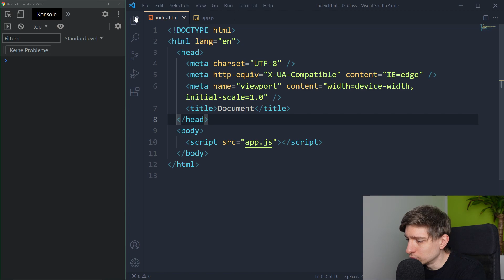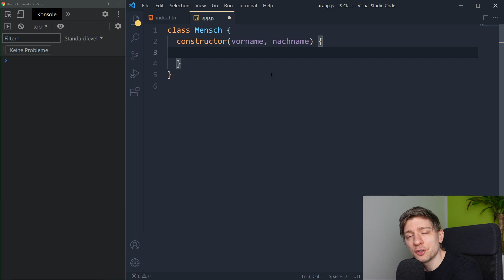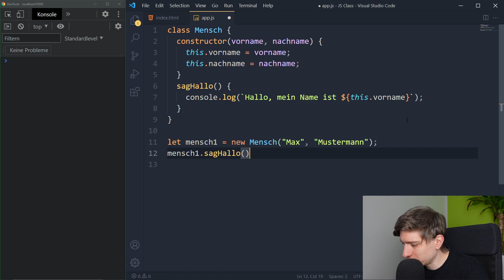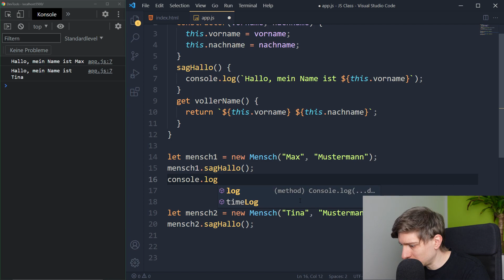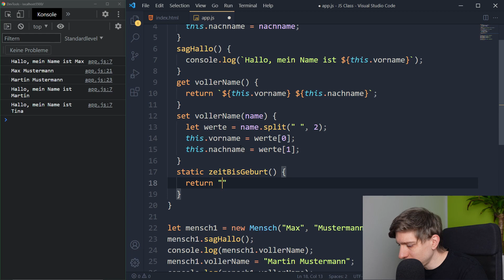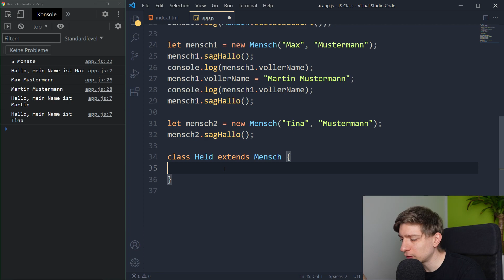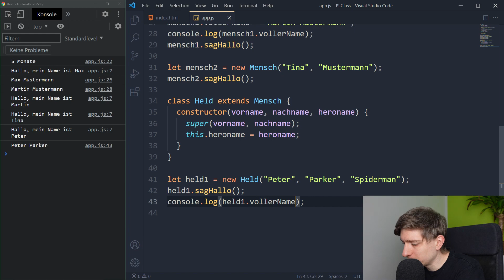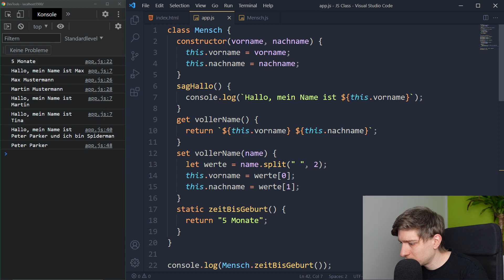Objekt-Orientierte Programmierung in JavaScript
Objekt-Orientierte Programmierung in JavaScript und das Super Einfach. Klassen in JavaScript dienen als Blaupausen für JavaScript Objekte um diese zu erzeugen. Ich zeige dir wie du diese anlegen und verwenden kannst. Getter und Setter Methoden, Vererbung und Polymorphism sind weitere Themen die wir uns bzgl. Klassen und Objekte anschauen. Happy Coding!

⏩ Videoinhalt
00:00 Einleitung
01:50 Klasse anlegen
06:31 Objekte erzeugen
08:30 Getter und Setter
13:12 Statische Methoden
16:00 Vererbung
20:15 Polymorphism
22:32 Modulare Klassen

Webentwicklung effizient und einfach. Alles rundum Webentwicklung, Webdesign und angrenzende Themen. Mein Name ist Mario und ich bin bereits seit vielen Jahren beruflich als Web Entwickler tätig. Einige Tutorials auf diesem Kanal sind für absolute Anfänger ohne Vorkenntnisse geeignet, und andere für erfahrene Entwickler.